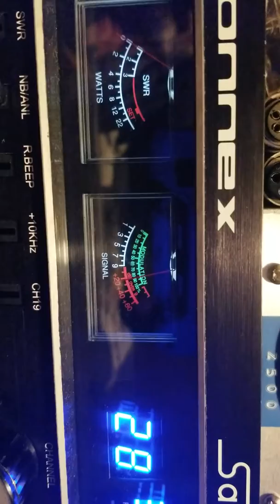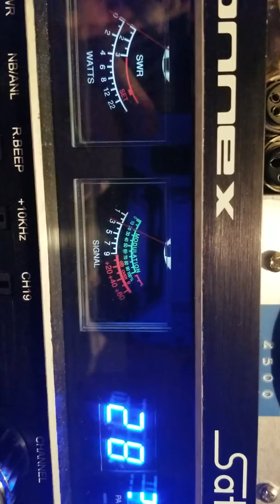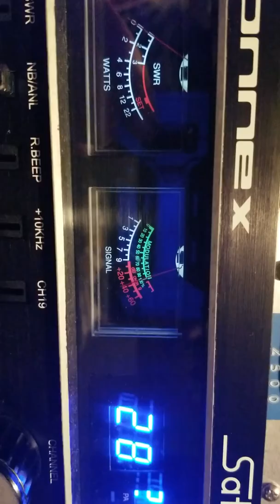Stumpjumper 31 key west,445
Dx Monday evening edition  ,my pleasure friend.